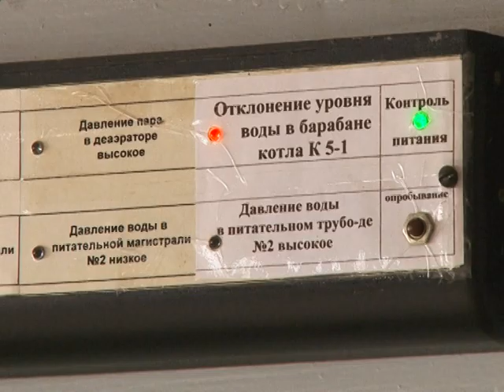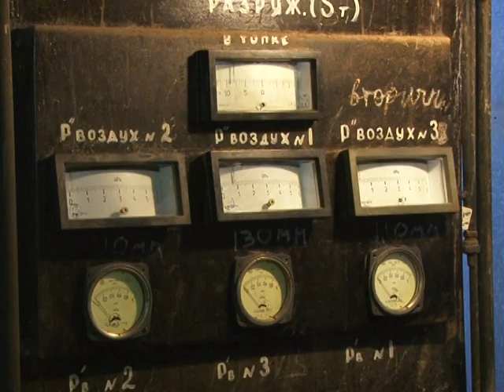Теплоцентраль і Криворіжгаз домовились